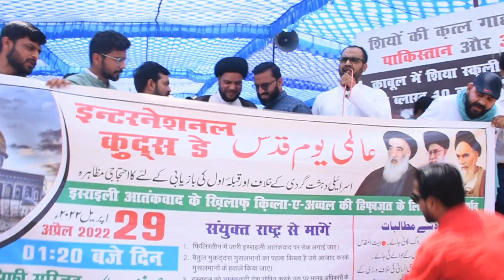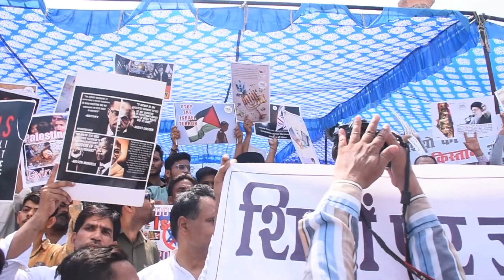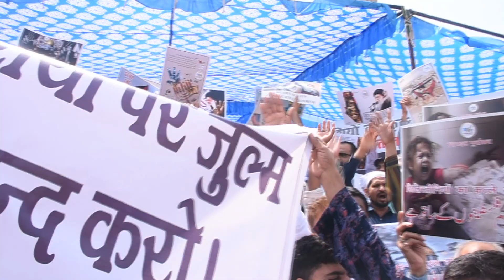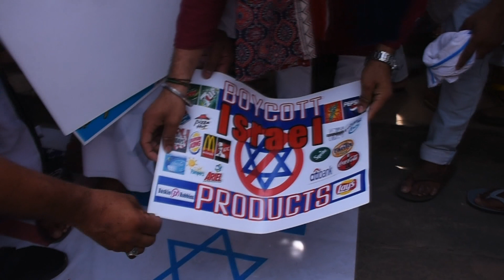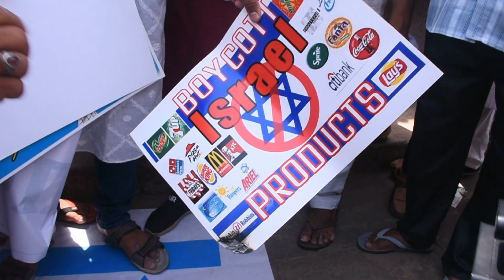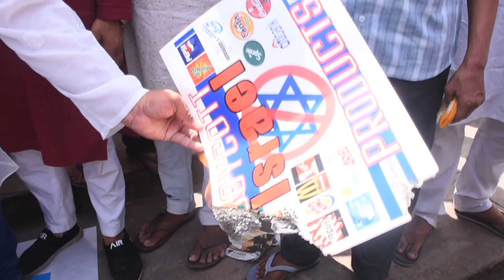Quds Day | Asifi Masjid Bada Imam Baba UP INDIA | Shoot By: Raj Photography Lucknow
Quds Day, officially called International Quds Day, is an annual event held on the last Friday of Ramadan that was initiated by the Islamic Republic of Iran in 1979 to express support for the Palestinians and oppose Zionism and Israel. Wikipedia